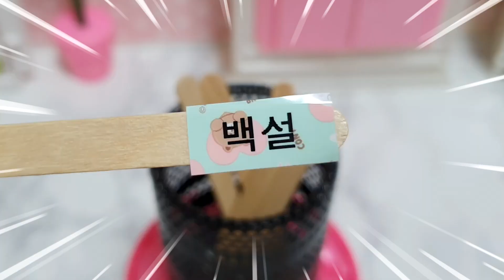디즈니 프린세스 옷 바꾸기! 엘사 안나 공주 인형 놀이 - 라라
엘사 안나 자스민 에리얼 오로라 신데렐라 백설공주가 드레스를 바꿔입고 놀아요!